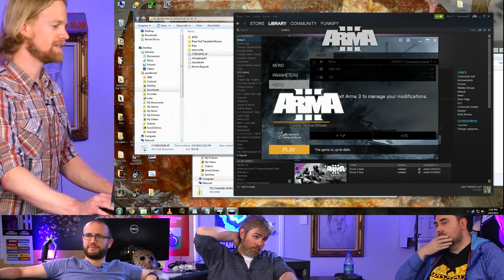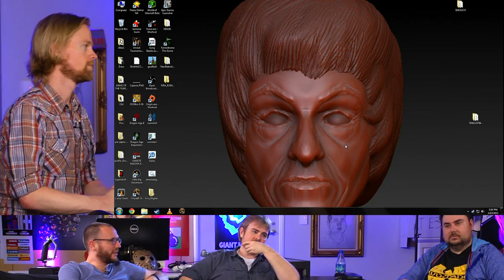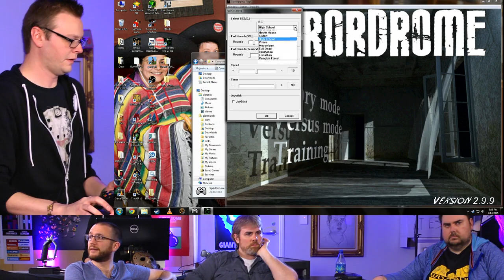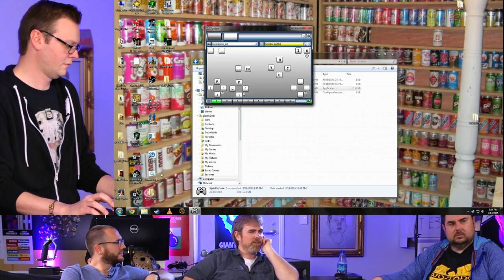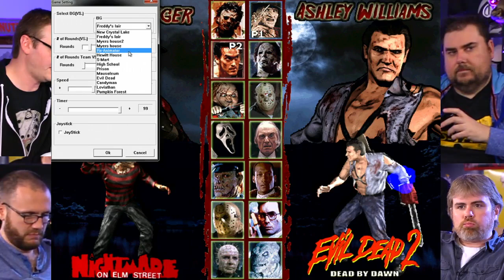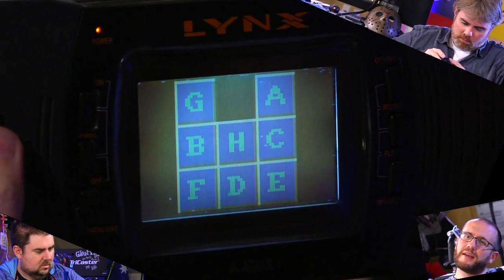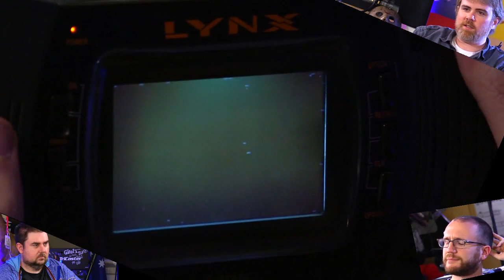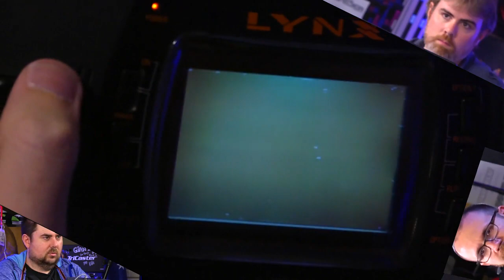Unprofessional Fridays: 03/13/2015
Drew tries to put Halo in something, Dan steals Jason's game (again), Jeff rubs carts on himself, and Brad brings the new retro.